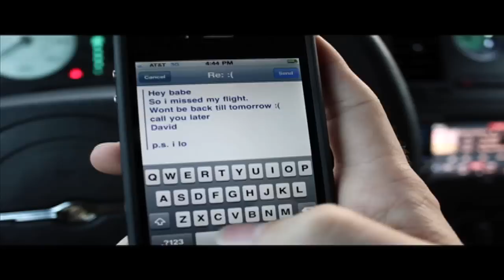"P.S. I love you" by David Moore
Choreography by David Moore
feat. Sophia Aguiar.
for all of the merchandise seen in this short film.
Shot by Harold Riley and Chris Villasante.